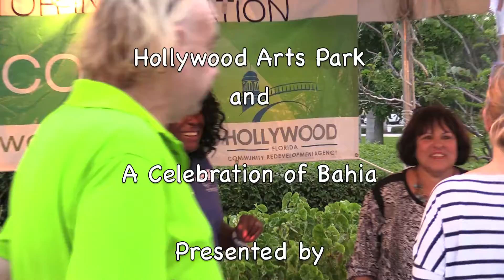Sua TV na Flórida apresenta "Festival Brasileiro em Hollywood, Florida".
A Sua TV saia de vez em quando para gravar e exibir o comportamento dos brasileiros e brasileiras do Sul da Flórida. Neste caso, filmamos um evento do do Gene de Sousa - Rhythm Foundation, mas ele nunca deu atenção a nossa programação e como nos esnobou bastante, desistimos de filmar qualquer projeto da "Foundation".  Fico pensando se o cara que ofereceu uma posição pra ele na WRLN de Miami o tivesse esnobado desse jeito. Mas isso é mesmo deja vu. O Brasileiro que se torna "américano" de alguma maneira esnoba sim os seus semelhantes. Deixo com vocês essa pequena lembrança. Saludos!